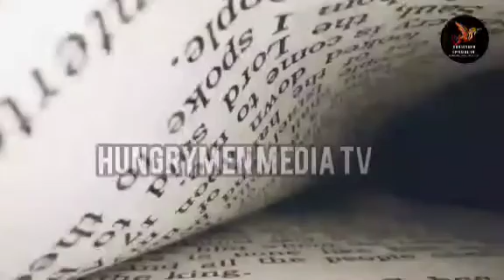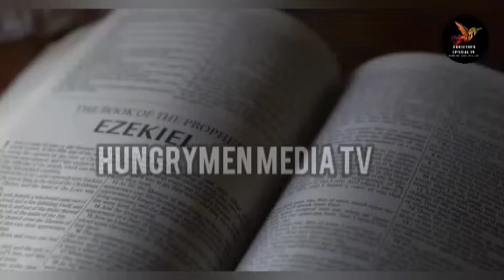HOW TO TURN SEASONS OF HARDSHIP AROUND 💪- EVANGELIST LAWRENCE OYOR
Video Original And Produced Exclusively By Hungrymen Media TV
A. Your Rights. We, Footage film,Inc. the owner of storyblocks.com, videoblocks.com grants You a Perpetual worldwide right to Incorporate the stock files you obtain from us in any work you create.

 Footage licensed through Hungrymen Media TV
 Speaker: Evanglist lawrence oyor
 Founder: Davidic Generation church|Catalyst Network International

Life is unpredictable, and at different points in our lives, we encounter difficult seasons. In such moments, it may seem as though your dreams and desires are delayed or that everything is going against you. But God is faithful, The Scripture has shown us over and over again that God's faithfulness doesn't change even when season's change.
   God's word can never be broken.
You are watching this video because God wants to turn these seasons around in your life. Regardless of how bad things may seem, hitting rock bottom means to turn difficult seasons around, you can be better equipped to handle challenges and rise above them whenever they come.
Video  worship songs.
Lawrence oyor biography.
Evangelist Lawrence oyor Ministry.
Evangelist Lawrence oyor events.
Evangelist Lawrence oyor Books.
Lawrence oyor teachings.
Lawrence oyor Prayer sessions.
Lawrence oyor prophetic Messages.
Lawrence oyor Anointing.
Lawrence oyor chants.
Lawrence bowl of fire.
Lawrence oyor and godswill oyor.
Lawrence oyor and sunmisola agbebi.
Lawrence oyor my daddy daddy your baby is singing.
Lawrence oyor Ministry.
Lawrence oyor Worship.
Lawrence oyor Live.
Lawrence oyor And Ejiah.
Lawrence oyor Sermons.
Lawrence oyor songs.
Lawrence oyor quotes
Lawrence oyor videos.
Lawrence oyor events.
Lawrence oyor live worship.
Lawrence oyor Albums.
Lawrence oyor gospel music.
Lawrence oyor Ministry updates.
Lawrence oyor spiritual insights.
Lawrence oyor conference.
Lawrence oyor revival.
Lawrence oyor latest message.
Lawrence oyor tour dates.
Lawrence oyor social media.
Lawrence oyor official website.
Lawrence oyor worship experience.
Lawrence oyor powerful Worship.
Lawrence oyor concert.
Lawrence oyor live stream.
Lawrence oyor praise and worship.

Here are Some of Our Pervious Content below

You are Join Us On Telegram at

For Free sign up To Crypto Apps